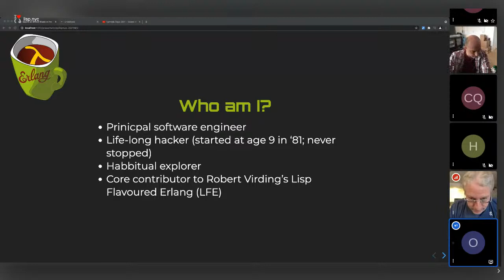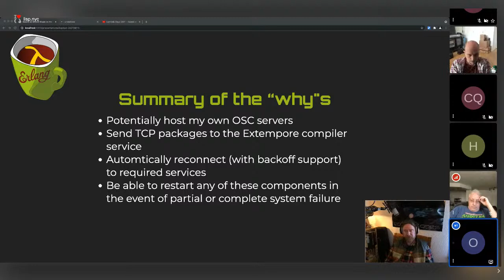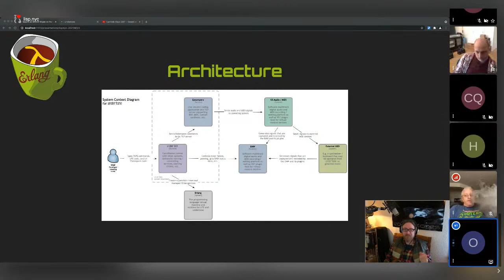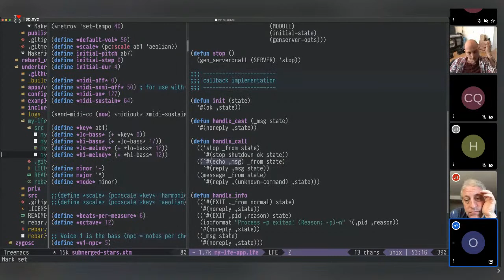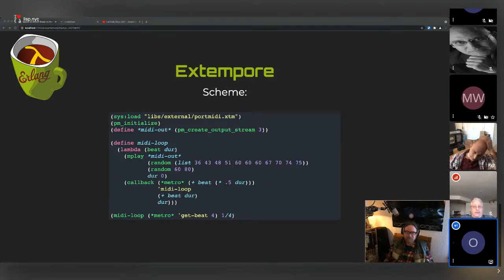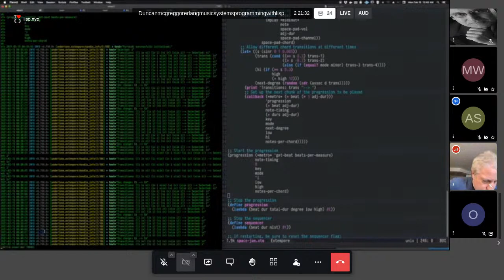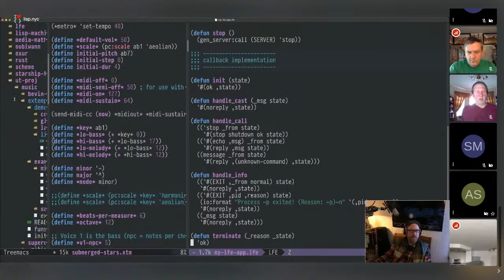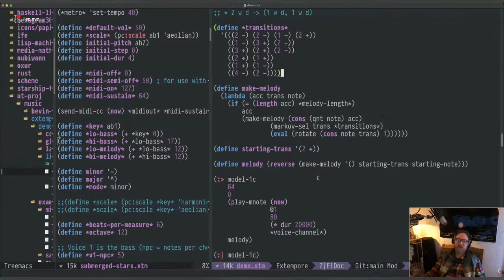Duncan McGreggor: Erlang Music Systems Programming with Lisp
In this talk, Duncan will be sharing the open source "undertone" project, a new effort in the Erlang ecosystem for interacting with music systems in a reliable, fault-tolerant manner. A brief background will be provided on Erlang and LFE with a special focus on OTP -- the suite behaviours available to Erlang, LFE, and Elixir programmers for creating distributed systems software. Erlang's elegant approach for working with external applications and OS processes will be covered as well, thus providing additional context for how undertone effectively incorporates disparate systems. Example code of undertone providing a unifying API around music performance will be shared, as will LFE macros used for creating musical compositions. Technology spirits and muses willing, a handful of audio demos will be Interspersed at appropriate points in the presentation.

Bio:

Duncan has had a full career in the computing industry, where his quarter-century of computer programming experience has led to the current position as Principal Engineer working for the CTO of a tech company. The path to this point has been wild and varied, including not only professional high-points of working at NASA as well as for Ubuntu -- at the time, the world’s most popular Linux operating system distribution -- but also as a linguist in the 101st Airborne Division; physics and maths student at uni; a meditation student traveling to India and Nepal; a casualty of the dot-com bust of 2000/2001 and the 2007/2008 recession; and one of millions of programmers in Silicon Valley and the Bay Area. He has also managed to write a technical book on mathematical programming, create two home-based recording studios, and learn carpentry as part of fixing up a 1915 American Arts-and-Crafts-era home, falling in love with the hand tools of fine woodworking as a result. His deepest technical passion for the past decade has been as a contributor to Lisp Flavoured Erlang (LFE), created and maintained by Robert Virding, co-inventor of Erlang itself.